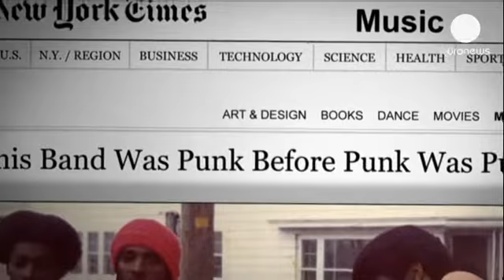Un grupo llamado Muerte - cinema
Antes de los Sex Pistols y de los Ramones, hubo un grupo llamado "Muerte".

El Punk, antes del punk, fue a principios de los años 70. Tres hermanos adolescentes de Detroit, Michigan, formaron "Un conjunto llamado Muerte", que es el documental que narra la historia de estos rockeros, pioneros del punk.

"La muerte" vino por tanto rechazo en los años 70, no teníamos más remedio que limitarnos a nuestra habitación o al sótano de la casa, asegura Bobby Hackney. Nosotros trabajábamos en la música. David escribió una gran cantidad de canciones - me refiero a un gran libro con diferentes temas que pensé nunca verían la luz, y se quedarían solo en recuerdos... hasta que esta historia sucedió. "

Era la época de la Motown y de la música disco emergente. Tocaban un estilo demasiado adelantada a su tiempo. Ahora el trío "Muerte"es reconocido como el primer grupo punk.

Dannis Hackney y Bobby Hackney comentan las reacciones del público negro ante la música punk:

"Todos nuestros amigos negros nos decían: 'Sí, vais a tocar con los blancos, ¿eh?"

"Sí, siempre trataban de convencernos para tocar  la música que le gustaba a la comunidad negra. A nosotros nos encantaba la música de James Brown, nos gustaba la Motown... Pero lo que queríamos tocar era el Rock and Roll . "

Los hermanos David, Bobby y Dannis Hackney - grabaron un disco bajo el nombre de "Muerte". Las casas de discos les rechazaban sistemáticamente, tal vez por ese nombre sin concesiones.